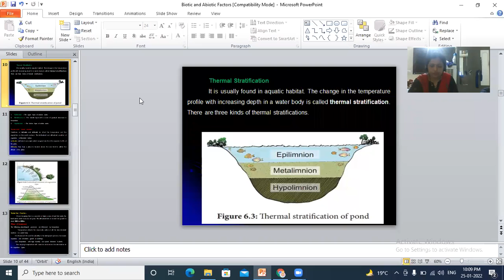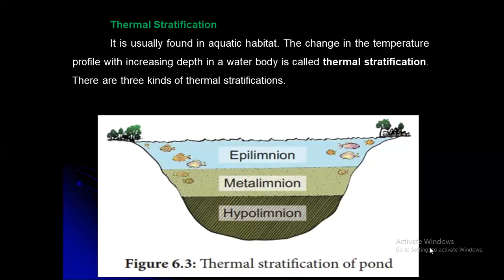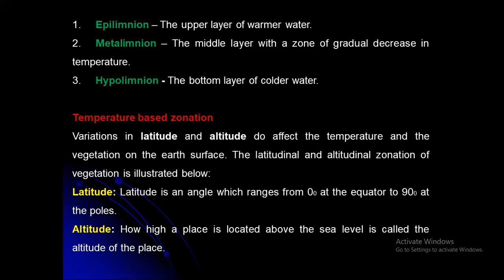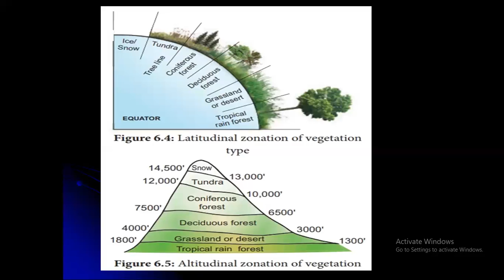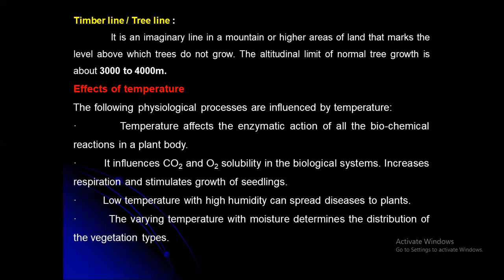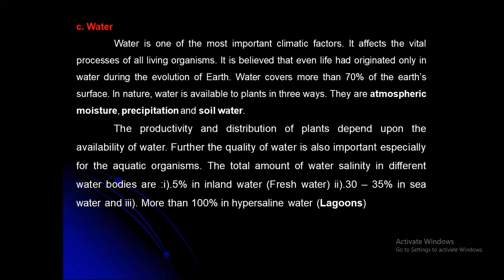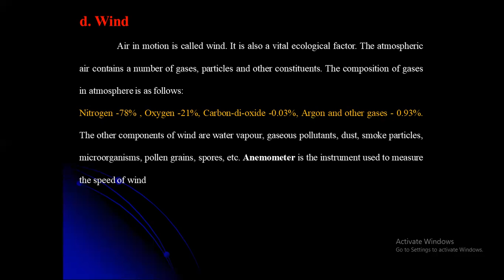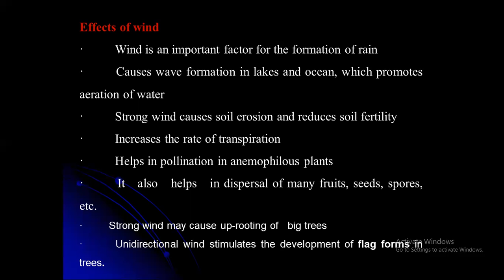Sem I paper II Climatic Factors